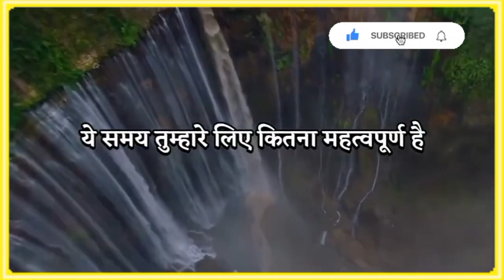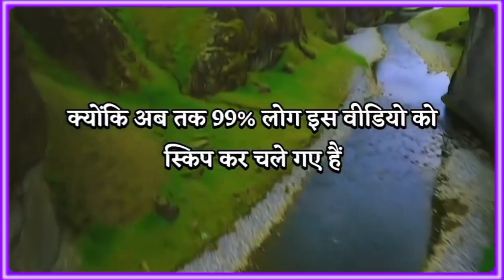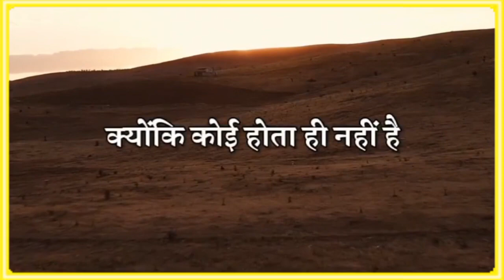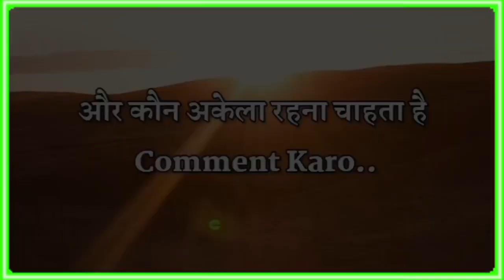2024 जो वादा किया था उसका क्या हुआ।। यदि आप खुद को बदलना चाहते हैं तो यह जरूर करें।।